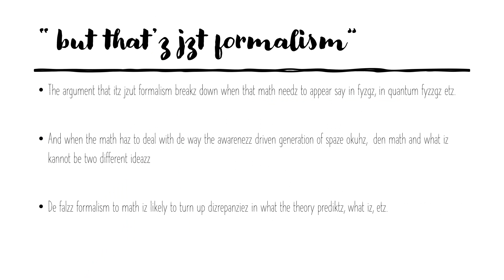ZENO VS INTEGRAZZIO BY DILIP